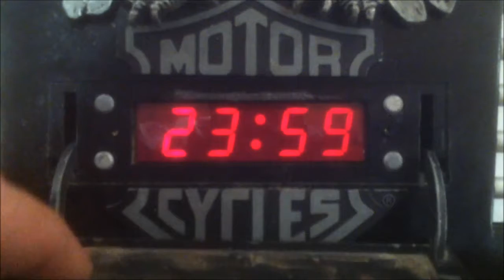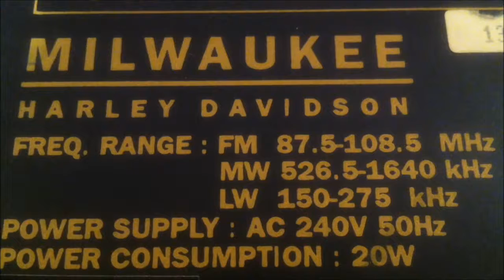Harley Davidson Collector's Alarm Clock Radio Milwaukee Audio Collection